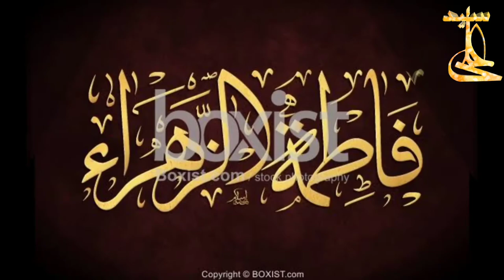Mustafa Ji Nokri By Syed Ali | Sindhi Naat | مصطفیٰؐ جی نوکری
Mustafa Ji Jo Hi Nokri Aa
shehanshahi Khan Bhi Qeemti Aa
Takht Khaan Bhi Bulan
Taj Khan Bhi Haseen Zikir Hi Aa

1) Shehenshah Mola Sb Ambiya Jo
     Sab Nabi Mola Dar Ja Gadagar
     Tore Salman Abuzar Ya Kamber
     Sab Ja Sab Mola Dar Ja Gadagar
     Sab Farishtan Jo Sardar A Jo
     Unkhe Bhi Nokri Hi Mili Aa

2)
Pehnje Nokar Jo Suhne Muhammad
Martabo Ehri Tarha Buland Kyo
Dunia Me Bhi Jiti bhi Wayus Ma
Monkhe Duniya Akhiyun Te Wehariyo
Jhuki milandi Aa Monsa Hi Dunia
Nokri Ji Hi Ujrat Mili Aa

3)
Qabar Me Jo Farishtan Ditho Chha
Ma Aan Mastoof Zikre Nabi (saww) me
wisri Waya Se Sawalat Sara
jhoomi piya sab ho ishq e Nabi Me
Ai Zahra (s.a) Ali & Hassan Aa
Qabar Me Khoob Mehfil Saji Aa

4)
Madha Khuwane Muhammad jo Puhto
Ehle Jannat Akhiyun Te Wehariyo
Gil Nichhawar Kiya sab Ambiyaun
Shame Toheed Harso Jalae
Muskurae Chawan Huro Ghilman
Tokhe Allah Izat Dini Aa

5)
Jo A Ghustakh Muhnje Nabi Jo
Tehn Khaa'n Nafrat Ali Ahe Monkhe So Jahanum Raseedan E Theendo
Hi Budhae Tho Quran Monkhe
Dushman Mustafa Muhnjo Dushman
Unje Ashiq San Bas Dosti Aa

Shehnshahi Kha Bi Qeemti Aa

 Official Announcement Syed Ali Noha Translator:
Uploading any of our audio & visual content on any website, channel and on social media without our permission is a copyright violation which is a criminal offence and penalties include fines and prohibited as these all are registered under Syed Ali Noha Translator© Under Section Copyright Content Act.

Nadeem Sarwar New Nohay 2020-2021

Ali Jee New Nohay 2020/2021
Ali Shanawar New Noha 2020/2020